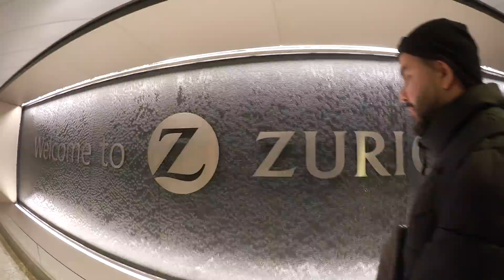CanBroke | Ausgesetzt in der Wildnis